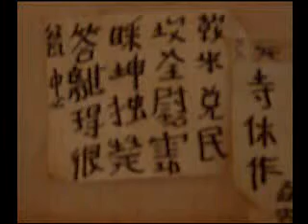Xiao Bai Hu Kalligraphie.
Bei ernsthaften Interesse,richten wir auch Kurse aus.